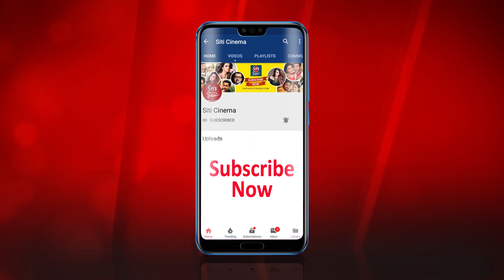কে এই অসুর | Asur | Teaser Poster | Jeet | Nusrat | Abir | Pavel | Bengali Film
Teaser Poster of Bengali Film Asur directed by Jeet Nusrat Abir and many others.